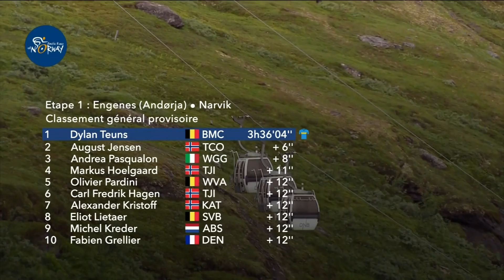Résumé - Étape 1 - Arctic Race of Norway 2017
L'Arctic Race of Norway s'élance pour la première fois de son histoire d'Engenes.
Du jeudi 10 au dimanche 13 août, la 5ème édition de l'Arctic Race of Norway comprend 4 étapes pour une distance totale de 687 kilomètres.

Etape 0100 - Engenes (Andørja) / Narvik

Hashtag Officiel